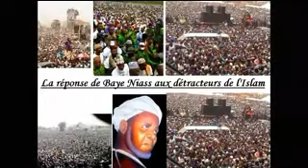BAYE NIASS-LAYE BAMBA SOLDAROU BAYE DOUDOU BITEYE GAMOU 2014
WAKEUR BAYE DOUDOU BITEYE MOU BAYE MALLE THIAM MEDINA BAYE KAOLACK